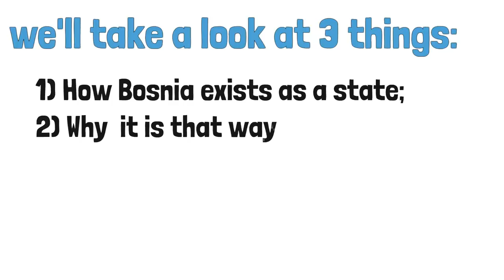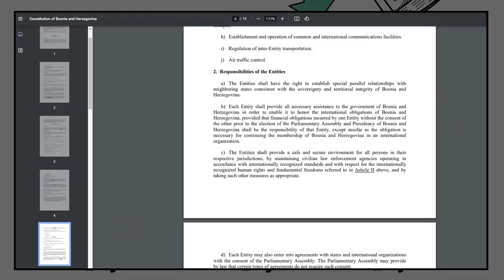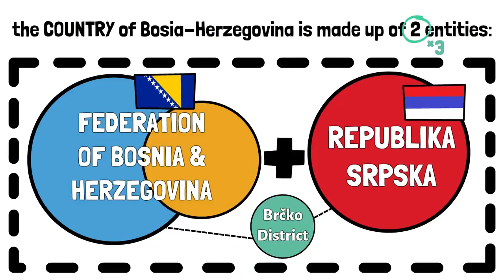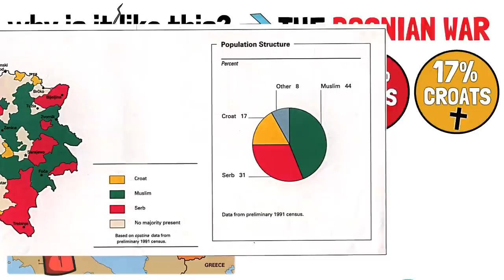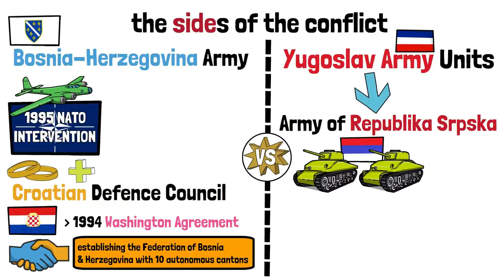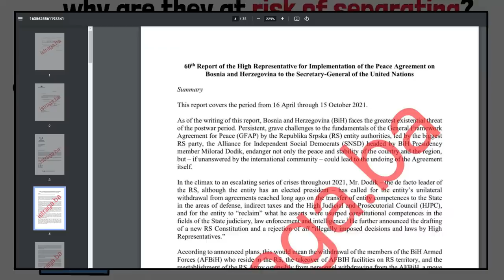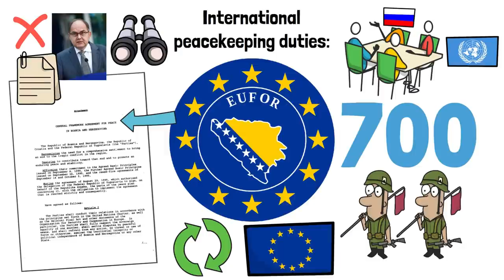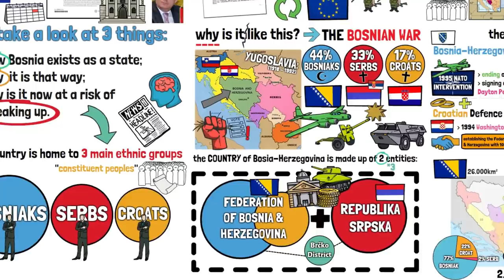How Europe Might Get A New Country (Republika Srpska)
▶ In this video I talk about the way Bosnia & Herzegovina exists as a Country, and how it might be at risk of separating, in the near-future.

▶  Special mention to my patrons: Richard, Jeseenya, Francis, Edward, Stephen, MiFE, Rpgkillerspace, Wilhelm, Roland, Rami, Juan, Bruno, Albert, Lastmatix, Kalvin, Francisco, Tom, 43rpak, Chet, Ryan Keith, ou_lyss, Borton, Ryan McMurry, Pete, Cesar, Hendrick.